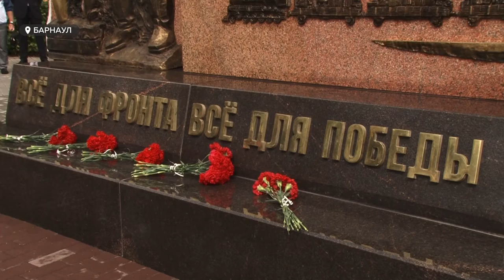День памяти и скорби | Стелу работникам тыла открыли в Барнауле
Сегодня в России – день  памяти и скорби.  В честь 80-ой годовщины начала Великой Отечественной войны мероприятия прошли и в Барнауле. Традиционно у Мемориала Славы – ночью  зажгли свечи, а уже утром возложили цветы.  И сегодня же  в сквере Киры Баева торжественно открыли стелу, посвященную эвакуированным в край предприятиям.